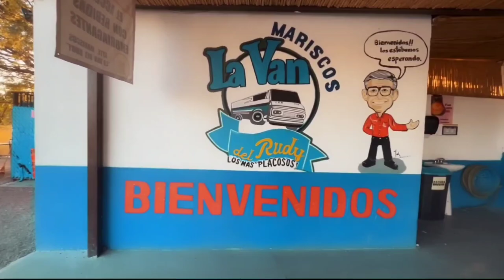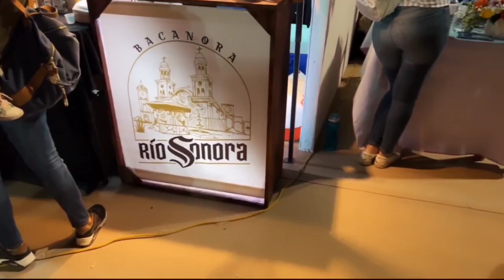Concierto Aleks Syntek en el Primer FESTIVAL del GLOBO en HERMOSILLO | XelavElav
Amigos en esta ocasión fuimos al primer festival del globo en Hermosillo, donde estuvo presentandose Aleks Syntek, espero les guste este vídeo y comenten si quieren que grabemos en el estadio de los Naranjeros de Hermosillo.